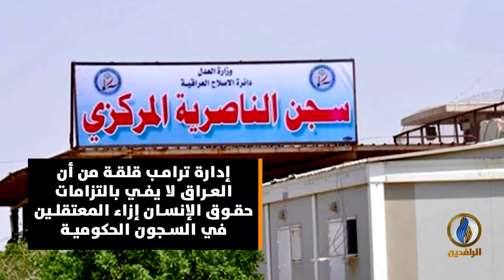انفوجرافيك | تقرير تقييم وزارة الخارجية الأمريكية عن العراق..